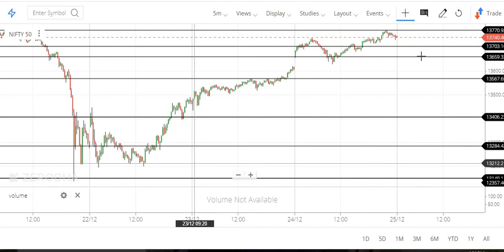Nifty weekly analysis | Back to pavilion| Tamil share market | Tamil Traders